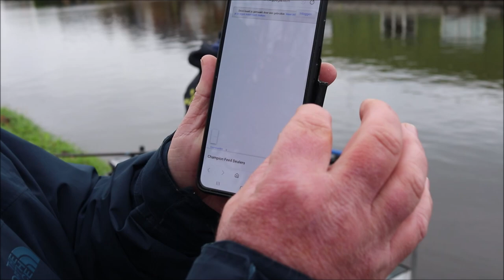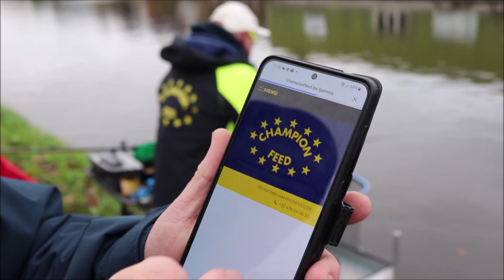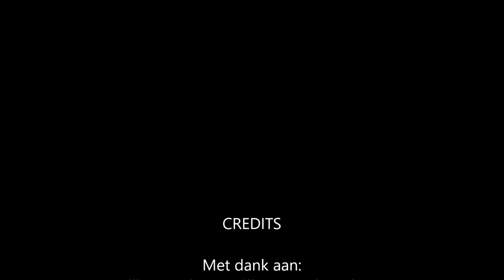Gijs Nederlof: Vissen aan de Oude Rijn.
De Oude Rijn is een prachtig viswater dat loopt van Harmelen richting Woerden om dan verder te stromen naar Nieuwerbrug, Bodegraven en Zwammerdam.  Na Zwammerdam gaat ze verder richting Alphen a/d Rijn om daarna verder te gaan naar Zoeterwoude en Leiden. Uiteindelijk mond de Oude in de buurt van bij Katwijk aan Zee uit in de Noordzee.

Met een lengte van 52 km en een prachtig visbestand is dit een geweldig water om er een hengeltje uit te gaan gooien. Ik ben onlangs afgereisd naar Nieuwerbrug om daar samen met wedstrijdvissers Willem Multem (feeder) en, tweevoudig winnaar van de King’s Classic, Willem van de Helm (vaste stok) in kaart te brengen hoe zij het nu aanpakken als ze in de Oude Rijn gaan vissen.